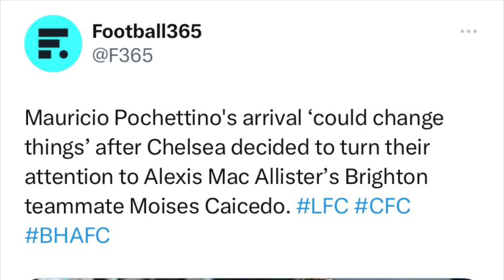Mauricio Pochettino AGREES for Chelsea FC to FINISH SIGNING!✅Alexis Mac Allister Chelsea TRANSFER!🤩